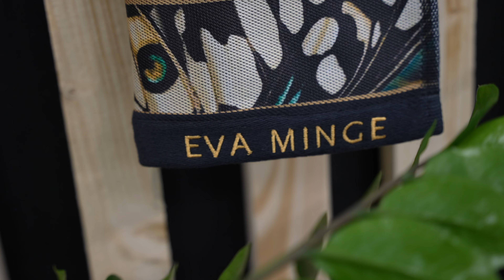EWA MINGE & EUROFIRANY | Rozmowa o 15 latach współpracy.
W tym roku obchodzimy jubileusz współpracy z Ewą Minge.
Poznajcie kulisy współpracy, która trwa nieprzerwanie od 15 lat.

Rozmowę prowadził:
Ambasador marki Eurofirany - Jonatan Kilczewski

W rozmowie udział wzięli:
Ewa Minge
Bogusława i Bogusław Choczyńscy
Agnieszka Harasiuk

KOLEKCJA EWY MINGE dostępna jest w salonach stacjonarnych Eurofirany w całej Polsce oraz sklepie internetowym.